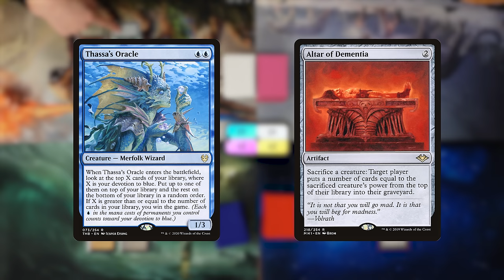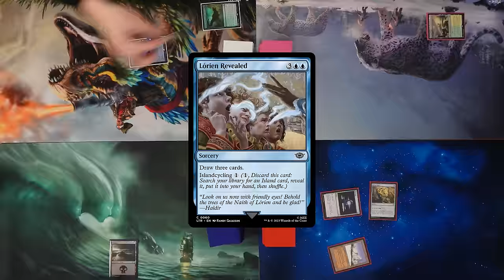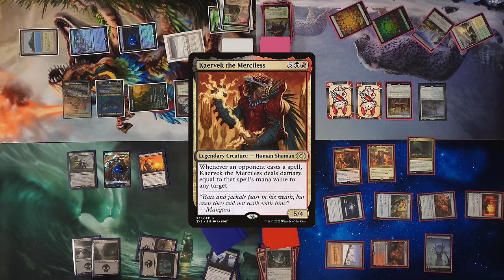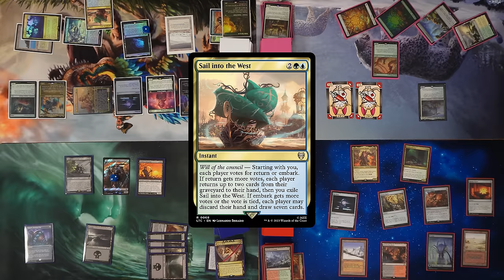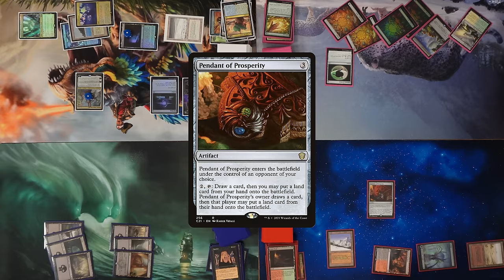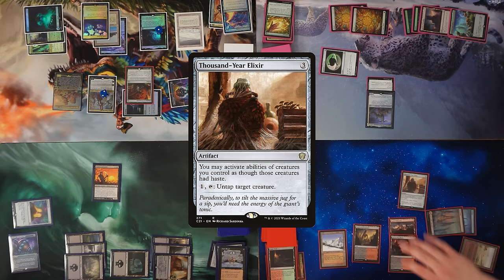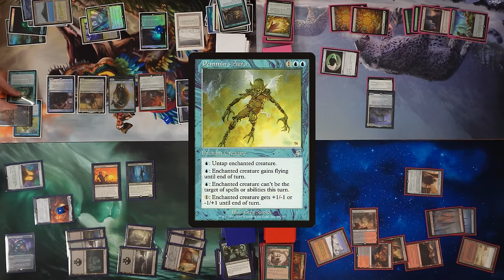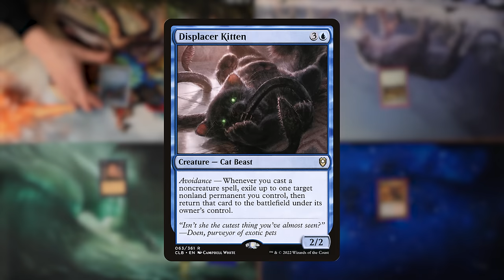COMMANDER GAMEPLAY Busted Jurassic Park Commander pops off!!! Worst Possible Commander Show #88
Newest set - Lost Caverns of Ixalan

CGB: @covertgoblue
Blake: @blake_mtg
Ben: @GreedLordMTG
Shea: @TheWorstShea